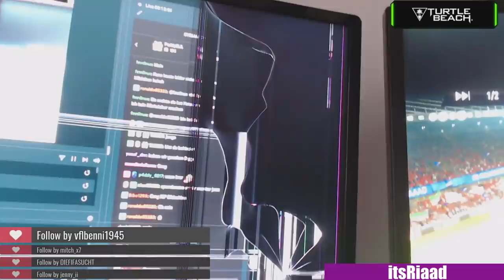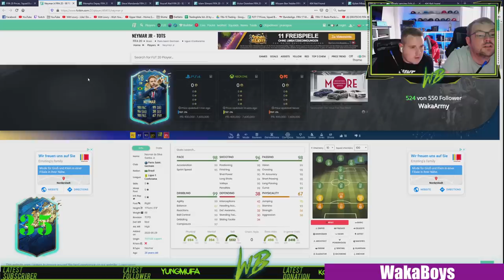ITSRIAAD zerstört seinen Bildschirm | PIPE CREW & TIMOX ziehen CR7 | FIFA 20 Highlights Deutsch